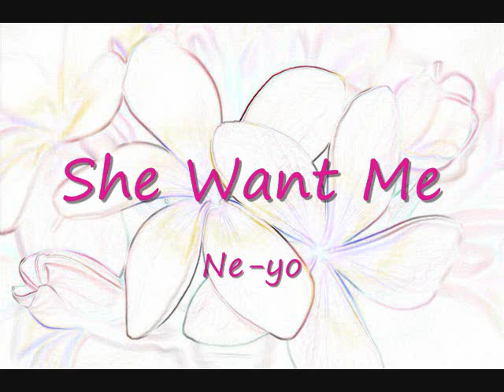She Want Me- Ne-yo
Brand New 2OO8 baby fresh